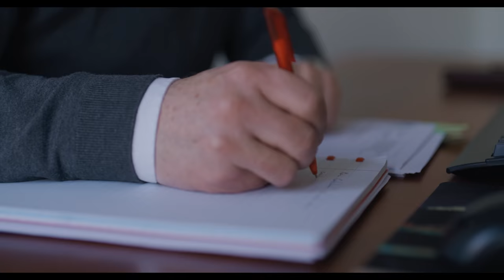Tug Workers Sound the Siren: Troy Pearson's Story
Troy Pearson and Charley Cragg were killed at work in the early hours of a February morning last year. They were towing a barge for Rio Tinto in remote northwest Canada in rough, icy conditions.

Troy and Charley’s deaths are a tragedy, but their story is not unique. Unions say they are part of a global picture of a towage industry in crisis.

Unable to withstand downward pressure on rates from the major shipping lines at a time of record container volumes, tug operators are choosing to attack tug workers' rights, pay and conditions to survive this global race to the bottom: tug crew are being asked to work longer hours for less pay. Some are not being paid overtime. As fleet maintenance  budgets are cut, workplace accidents and near-misses are becoming more frequent.

Tug workers are reaching breaking point. Their families are worried. Now, through their unions and the ITF: tug workers sound the siren.

Will you sound the siren with them by sharing this video?